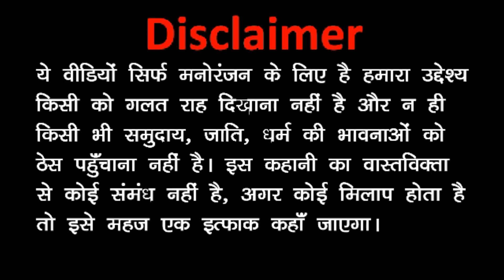Gora Kaddu Comedy Part 2